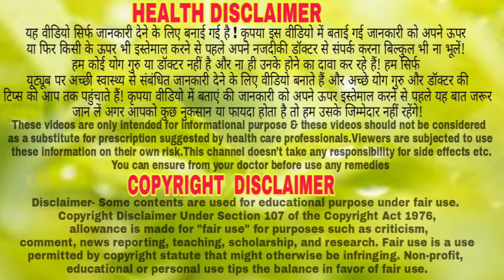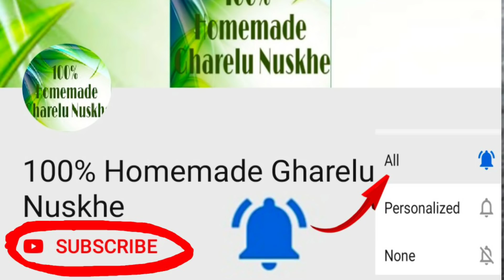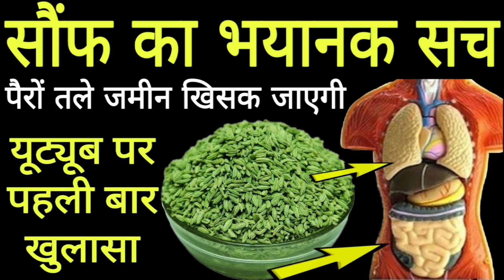7 दिन सौंफ खाने के फायदे जानकर पैरों तले जमीन खिसक जाएगी || खाने से खत्म होते है यह 12 रोग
7 दिन सौंफ खाने के फायदे जानकर पैरों तले जमीन खिसक जाएगी || खाने से खत्म होते है यह 12 रोग

100% Homemade Gharelu Nuskhe channel, any part of this channel and/or any member does not claim to